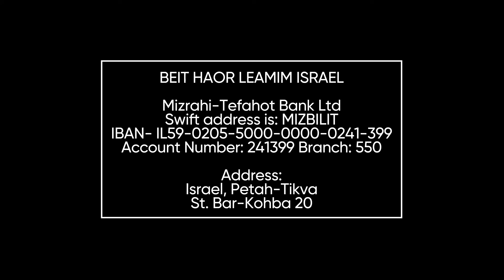Хлебопреломление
«Хлебопреломление». Церковь "Дом Света Израиль", 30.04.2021, Элиезер Музыченко.

Банковский перевод:

BEIT HAOR LEAMIM ISRAEL
Mizrahi-Tefahot Bank Ltd
Swift address is: MIZBILIT
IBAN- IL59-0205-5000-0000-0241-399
Account Number: 241399 Branch: 550

Address:

Israel, Petah-Tikva
, St. Bar-Kohba, 20